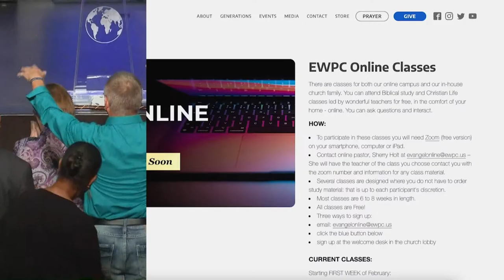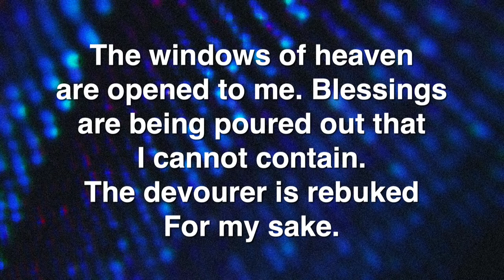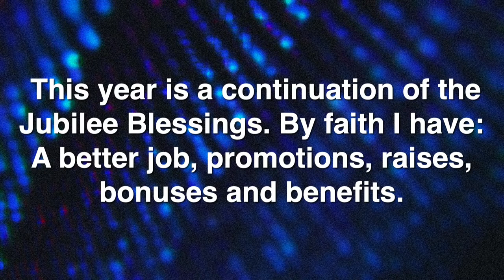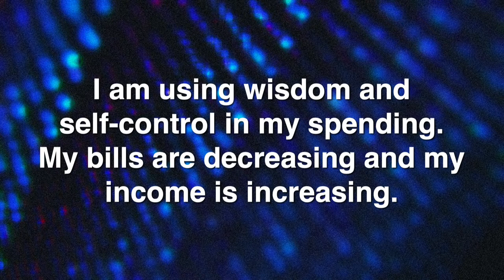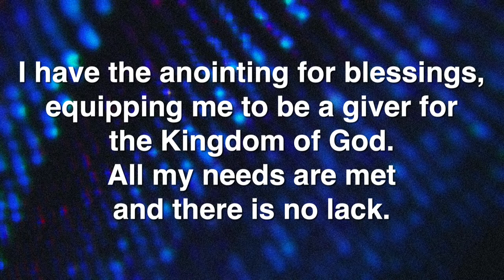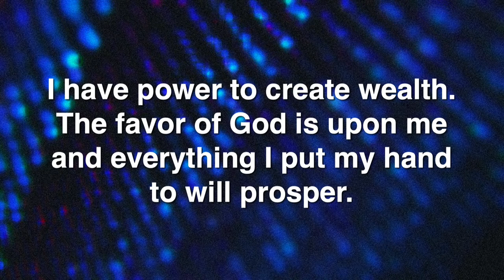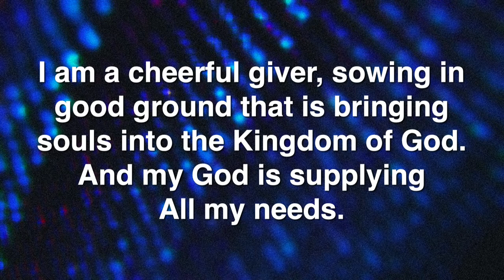2-5-23 Evangel Live | Prophet Gustavo Paez | Sunday 11am